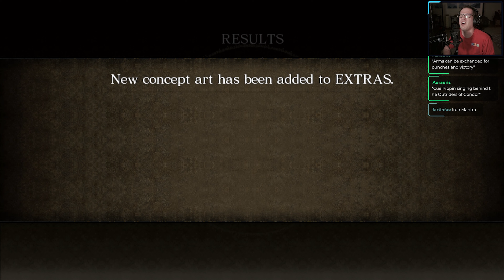A Rude Awakening | Asura's Wrath Part 15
Asura and Yasha. They are like oil and water. Fire and ice. Yet the two rivals' fates never failed to cross. Their long journey together comes to an end.

Asura's Wrath (アスラズ ラース, Asurazu Rāsu) is an action video game developed by CyberConnect2 and published by Capcom. Asura's Wrath was first announced at the Tokyo Game Show in 2010, and was released worldwide in February 2012. The game is playable on PlayStation 3, Xbox 360, Xbox One & Xbox Series X/S via 360 backwards compatibility, and the PlayStation 4 and PC via PlayStation Now.

The game follows the title character, the demigod Asura as he seeks revenge on the pantheon of other demigods who betrayed him. The story is presented in the style and format of an episodic series of cinematic scenes, including opening and closing credits, with the gameplay being integrated into the cinematic where players switch between third-person combat and interactive sequences with player input in the form of quick-time event button prompts. Because of its unique style, the game has been described in the media as an "interactive anime". According to the game's producer Kazuhiro Tsuchiya, Asura's Wrath takes elements from Hindu and Buddhist mythologies and blends them with science fiction.